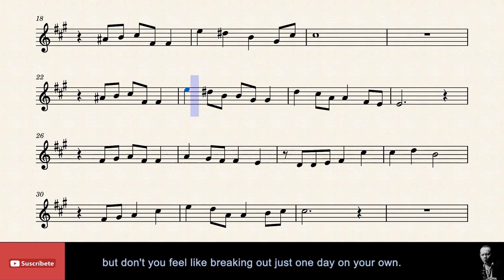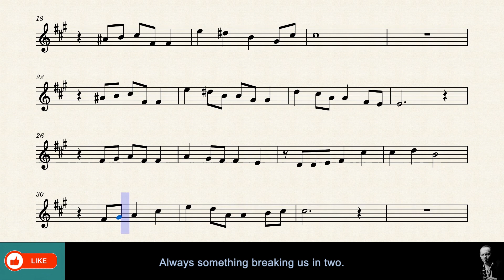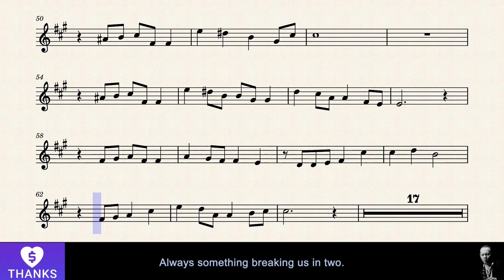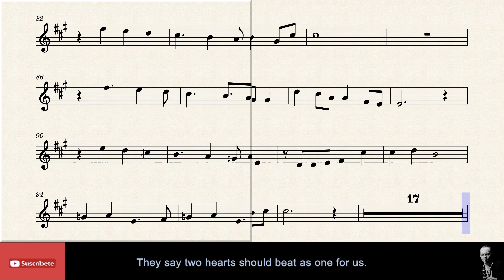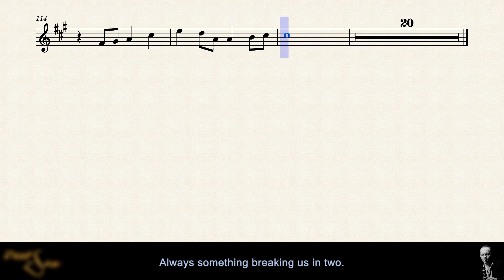🇬🇧 BREAKING US IN TWO - Joe Jackson - Alto Sax.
Titulo: Breaking us in two.
Autor: Joe Jackson.
Pais: Inglaterra.
Año: 1982.

Pista de base:        3F Karaoke Group